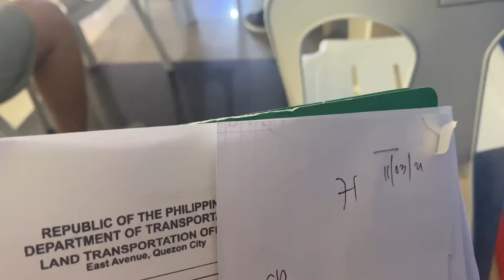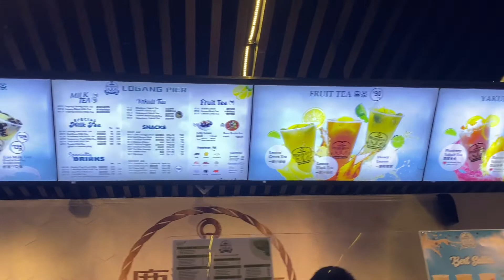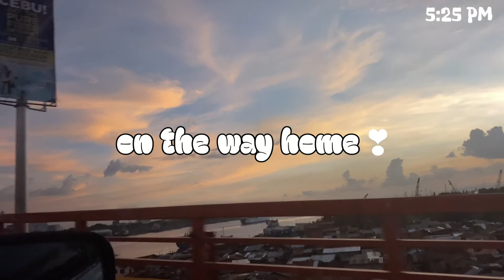VLOG • november days✨, got bangs💇🏽‍♀️, driving lessons with me🚘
late upload huhu sorry was super duper busy last month! but hope you enjoy watching this new vlog :)

♡︎FAQs♡︎
Name: Mirasol Nicolein Tolosa
Age: 18
Country: Philippines

xoxo, mira